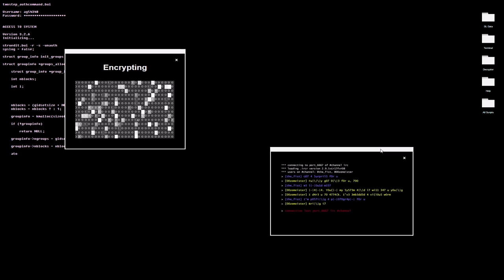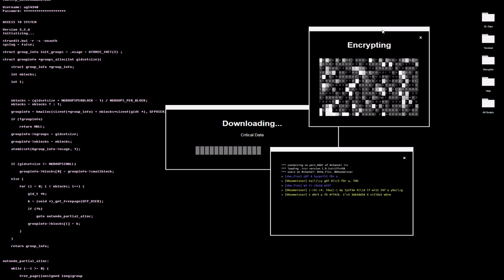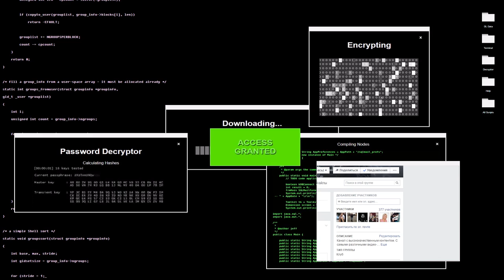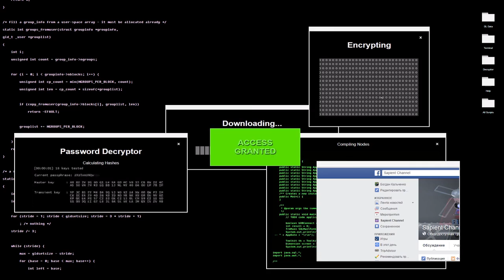Как взломать facebook. Почувствуй себя хакером!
Взломай фейсбук! Как - смотри в нашем видео и не забывай подписываться в наши паблики: